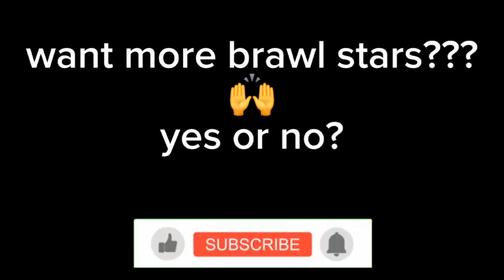my best kills in 30mins time..... in brawl stars